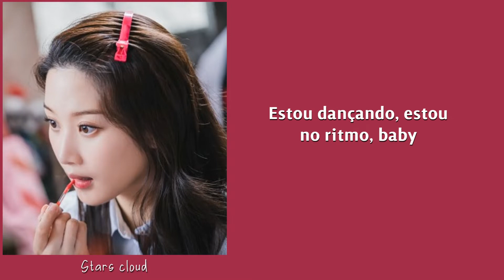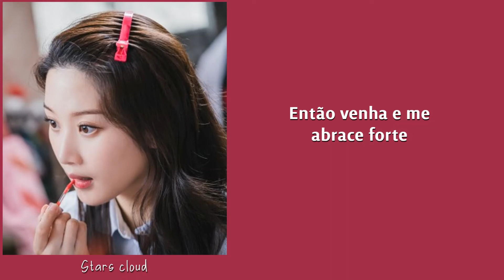True Beauty OST - I'm In The Mood For Dancing (by YUJU) LEGENDADO | TRADUÇÃO PT-BR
bom dia, boa tarde ou boa noite para você! pra animar o seu dia e deixar ele mais produtivo, trouxe tradução de "i'm in the mood for dancing" de true beauty, eu espero que gostem ♡
☁  artista: yuju
☁  kdrama/dorama: true beauty
☁  tradução: stars cloud

quer deixar sua sugestão? fique a vontade nos comentários!